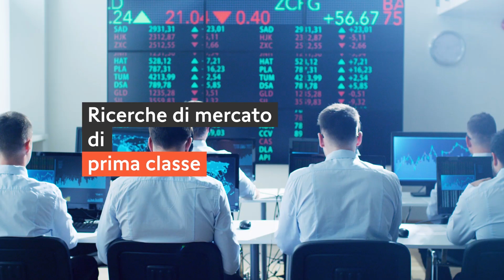Take Expertise IT